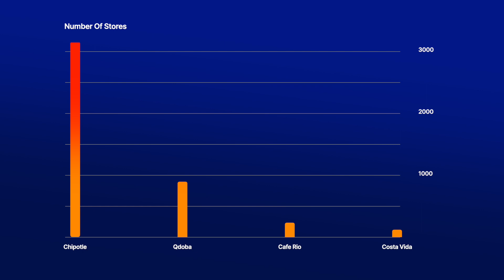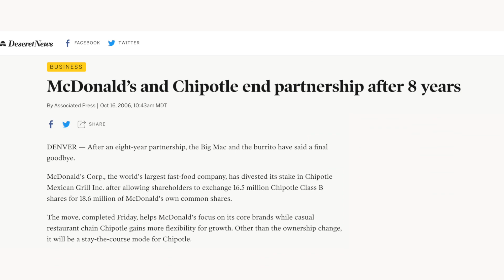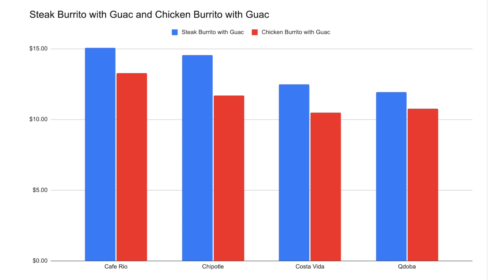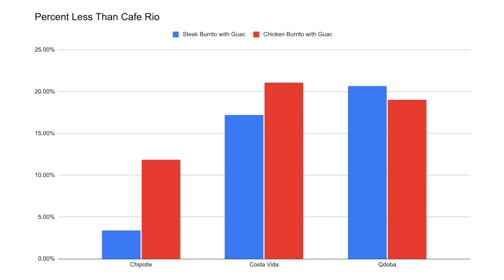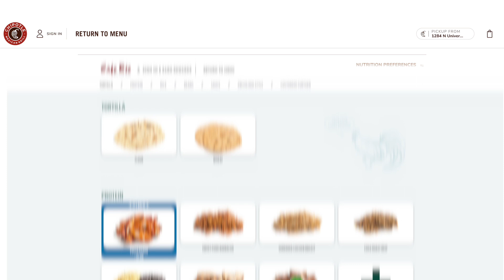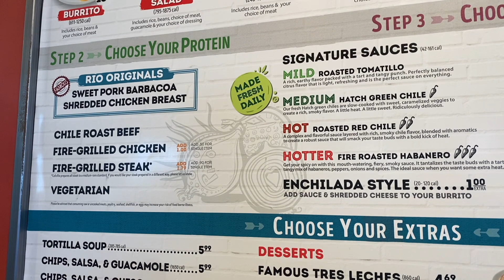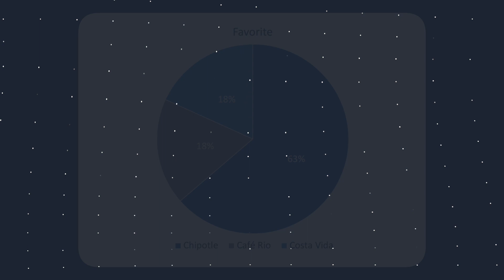The Business Of Fast Mexican Food: Chipotle vs Qdoba vs Cafe Rio vs Costa Vida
Are you Team Chipotle, Team Qdoba, Team Cafe Rio, or Team Costa Vida? In today's video, we're going beyond the burrito to figure out which of these popular Mexican food chains truly deserves your loyalty and your dollars.

In this in-depth comparison, we start by sizing up each company's market presence. Chipotle, the Goliath of the group, leads with the most locations, but does that mean it's the best? Cafe Rio, Costa Vida, and Qdoba are smaller but growing rapidly, giving Chipotle a run for its money.

Think Chipotle is the priciest? Our side-by-side cost analysis of items like chicken burritos and guacamole might surprise you. Is Cafe Rio really the most expensive option? And where does Qdoba fit into this with its 'guac-included' offer? We've crunched the numbers so you don't have to.

What about the selection and in-store experience? Does Cafe Rio’s vibrant decor make for a better dining experience than Chipotle's minimalistic style? How does Costa Vida's friendly staff measure up against the rest?

Finally, we put these chains to the ultimate test — a blind taste test with my friends to see if anyone can tell the difference between a Chipotle burrito and a Cafe Rio or Costa Vida one.

In the end, we dish out awards for best value and best taste. Will your favorite make the cut? Watch to find out!

It’s 100% free, and we guarantee quality content that educates and entertains!

Grab your fork and napkins; it's going to be a delicious showdown! 🍽️